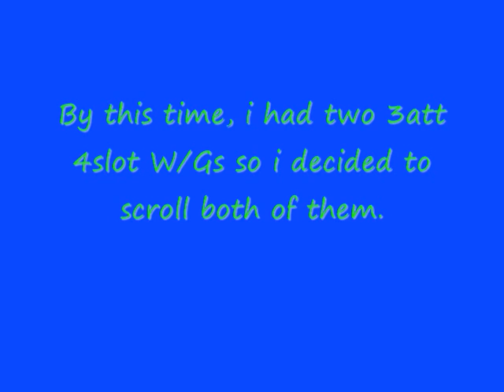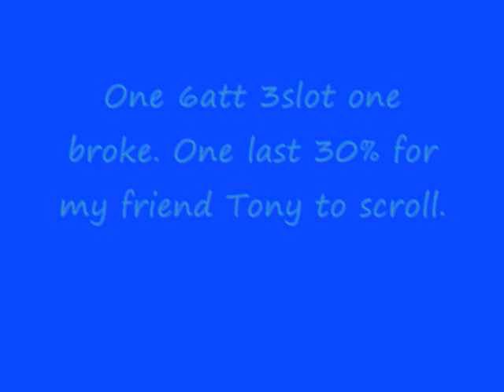How to scroll a 12 attack work glove.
Want to know how to scroll a 12 attack work glove?
Watch this!
Edit: This attack work glove was scrolled way back (See the year/date this video was uploaded). I made quite a sum of money (Around 50-60mil) from scrolling this.
This work glove was not scroll hacked.
Song name : MVP - Wilber Pan

SUPER TAG SPAM!
lol Maplestory Maple story 1337XD1337 kanametosen azns1nful magenta29 scania maplestory bera broa windia lvl 1x 2x 3x 4x 5x 6x 7x 8x 9x 10x 11x 12x 13x 14x 15xx 16x 17x 18x 19x 20x naruto mario amv sonic sauske luigi shadow lol poop southpark wassabi productions humor comedy funny lol rofl lamo stfu brb pwn super tiger suushi silencerX HYDRANGE top 5 plz ms sensei water life pet alien videogame fun bleakwish bleakwish bleakwish bleakwish bleakwish bleakwish bleakwish bleakwish stepmania heavy challenge ff7 anime derek robby robhead Dan MMORPG runscape warcraft videogame comedy funny humor tiger suuushi sushi suushi HYDRANGE hydrange zoechary 12345 scania bera windia new rakion easter event noob noobs choob choobs froob froobs noobit global OXImageIXO

Maplestory Maplestory Maplestory Maplestory Maplestory Maplestory Maplestory Maplestory Maplestory Maplestory Maplestory Maplestory

msea maplesea aquila tiger scania windia broa bera vietxhue xcoreanzx suuushi criskay silencerx sharks kill anything damage hack gelt chocolate 20 atk pouse theeemushmom balrog poison mist fire mage ice mage pq ludi new quest jms cms page sniper bowman archer rogue assassin hermit ilbis power strike fire charge ice charge steely steelies cleric priest fight crusader page white knight dk spearman dragon knight rank 1 rank 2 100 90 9x 1xx mryandao yandao xshadowsinx luvrei 2x drop double drop level 200 high level 2xx 19x 18x 190 180 f/p i/l clockboss zakum jakum arms bisha clock boss papulatus pianus big fish gms hacks jms hacks maple story bypass uce holy symbol dragon roar shining ray dragon boss horntail pq king slime doomflounder guild entropik shynobi sunnydelight lapd emolisherx tehspearman sleepywood.net gamefaqs japan maplestory body guard a bodyguard b grandpa event GM gamemaster demi vac dem vac item vac new vac die dead summon 1 hit kill instant kill packet editing mapleglobal v.33 hacks hacking new hack exclusive sharks kill anything damage hack gelt chocolate 20 etosen azns1nful magenta29 scania maplestory bera broa windia lvl 1x 2x 3x 4x 5x 6x 7x 8x 9x 10x 11x 12x 13x 14x 15xx 16x 17x 18x 19x 20x naruto mario amv sonic sauske luigi shadow lol poop southpark wassabi productions humor comedy funny lol rofl lamo stfu brb pwn super tiger suushi silencerX HYDRANGE top 5 plz ms sensei water life pet alien videogame fun bleakwish bleakwish bleakwish bleakwish bleakwish allenge ff7 anime derek robby robhead Dan MMORPG runscape warcraft videogame comedy funny humor tiger suuushi sushi suushi HYDRANGE hydrange zoechary 12345 scania bera windia new rakion easter event noob no (more)